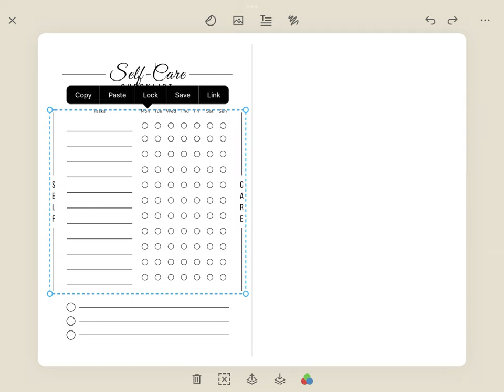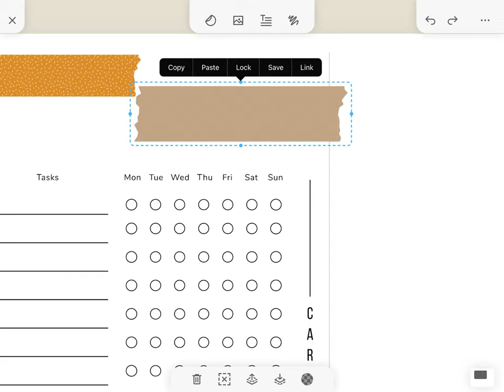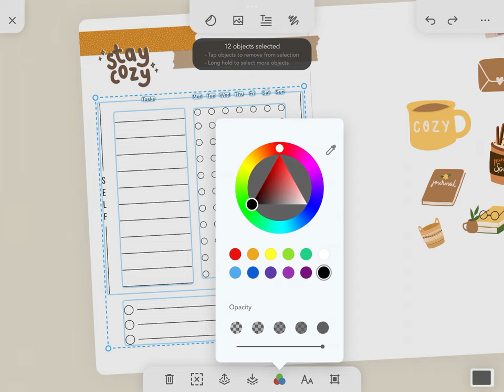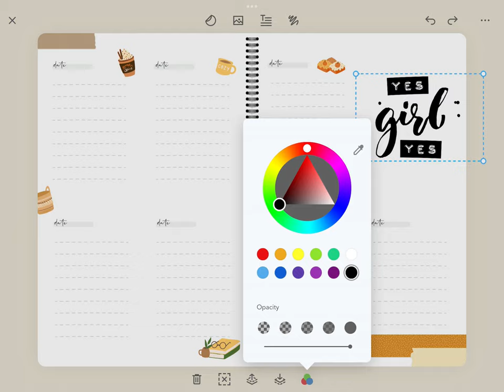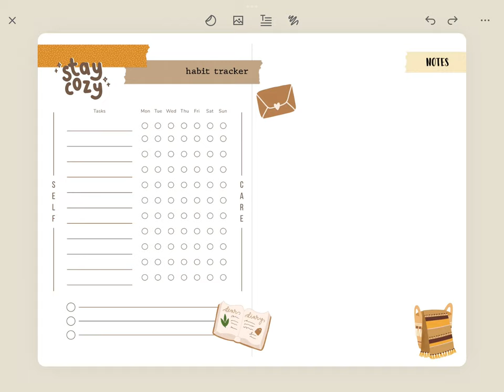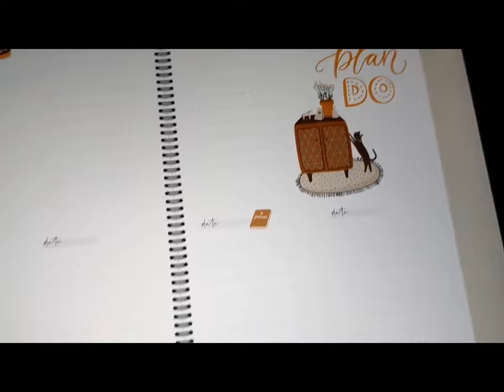Octubre 2021 Digital Planning | Tutorial en Zinnia | iPad Apps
Hola Hola!
En este video les enseño como puedes personalizar aun mas tu agenda en Zinnia, con la herramienta de Seleccion/Desagrupar y Agrupar.

Mientras les muestro como diseñe mi agenda para este mes de octubre. Es uno de los meses que mas me ha gustado, es colorido pero minimalista a la vez. Y me da esa sensacion de Bullet journal fisico que busco.

Con estos links te regalan o descuentan algo $ y a mi me regalan o descuentan algo por dejarte saber sobre ese servicio :D cool no?

Edito mis videos con:
🎥Wondershare Filmora

💳Mi tarjeta de credito FAVORITA (tengo 2 x_x diosito amparame jajaj)
Discover -Recibes $100 dolares de credito al usar mi code

💰DoorDash ✨ Become a DoorDash driver! Earn up to $25/hour and get a $600.00 bonus after 260 deliveries in 60 days for signing up